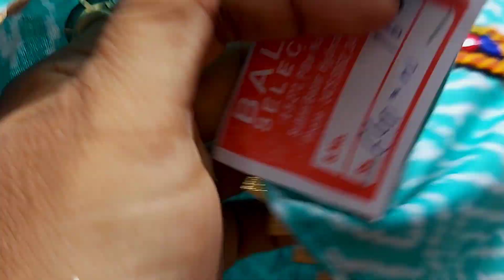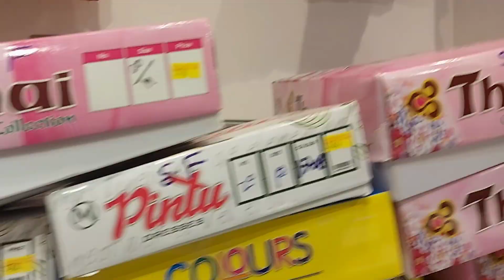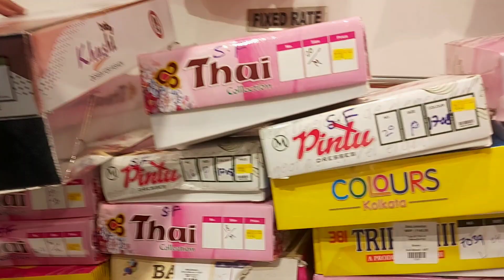Koti shopping in hyderabad part-6|cheapest market in hyderabad|koti street shopping